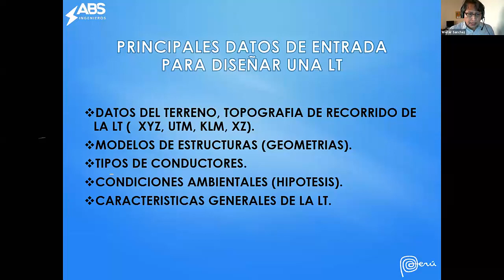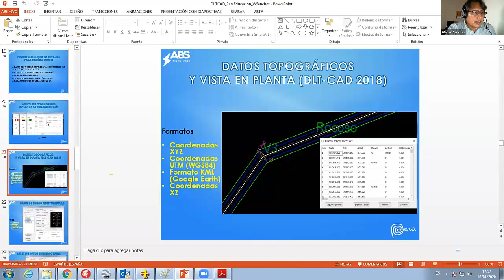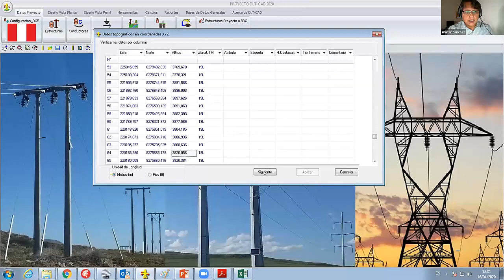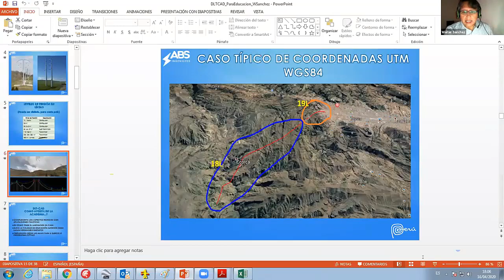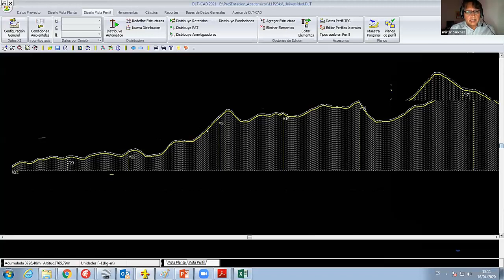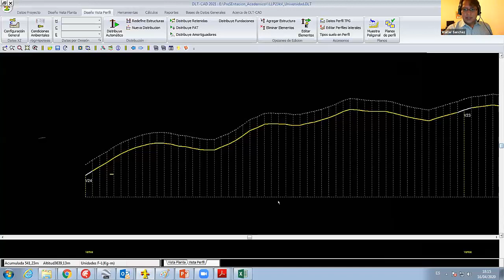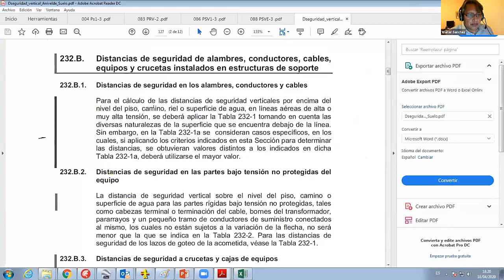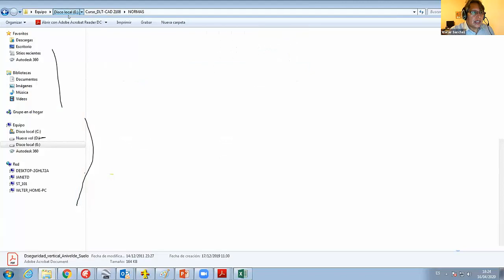INGENIERÍA DE LÍNEAS DE TRANSMISIÓN ELÉCTRICA CON DLT-CAD (2/3)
POTENCIANDO LA EDUCACIÓN VIRTUAL EN INGENIERÍA DE LÍNEAS DE TRANSMISIÓN CON DLT-CAD CONVOCATORIA PARA ESTUDIANTES Y DOCENTES
Fecha:
16 de Abril del 2020

Desea contactarnos?

Más datos:
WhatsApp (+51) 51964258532